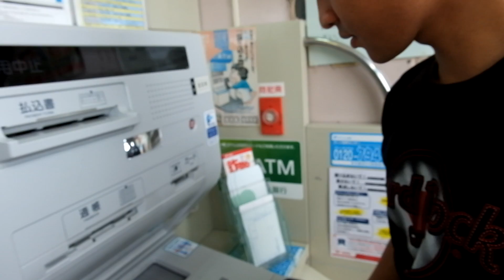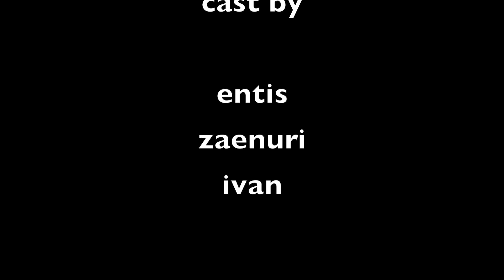Masakan India Rasa Bollywood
Kali ini kuliner ke negeri Syah Rukh Khan. Nasi kare kuliner khas India.